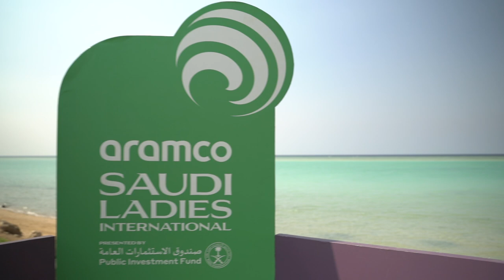Caddy Challenge | Aramco Saudi Ladies International